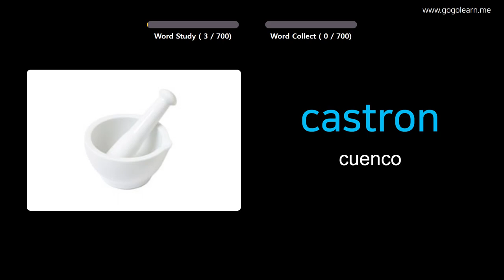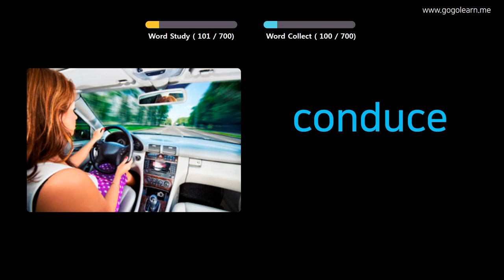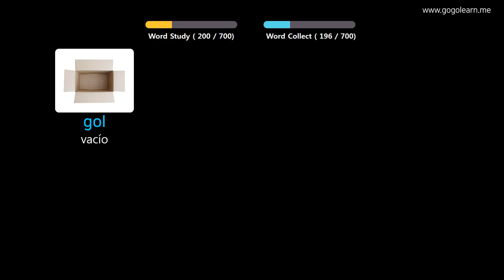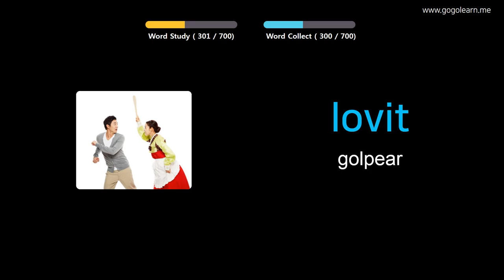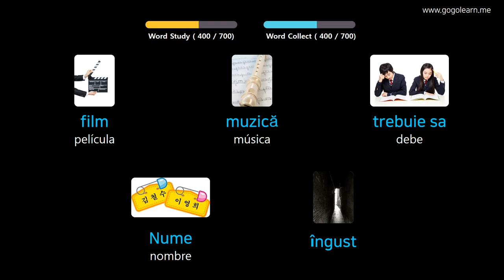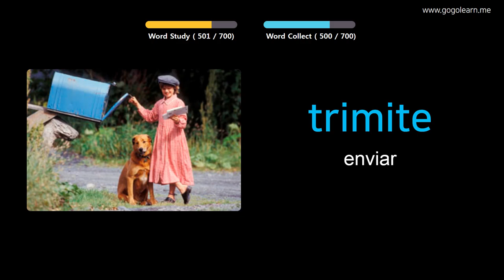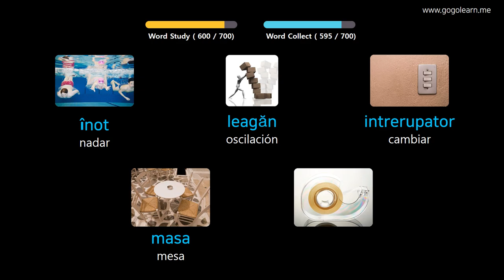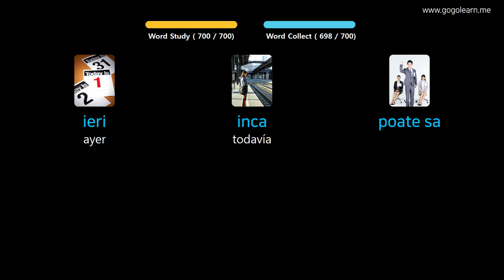Aprender Rumano A Través De Imágenes |Vocabulario Rumano Niños | Golearn